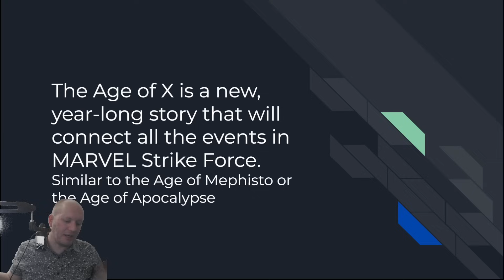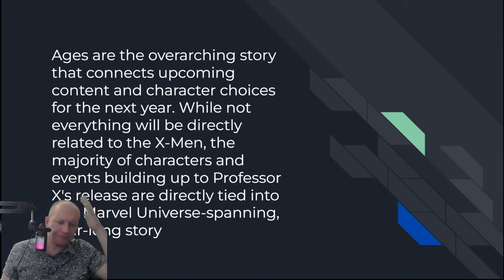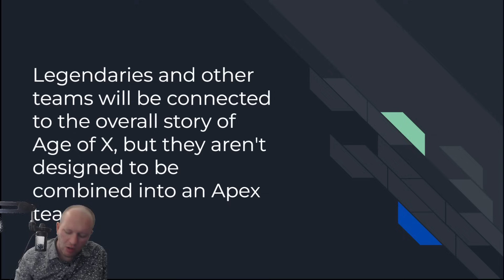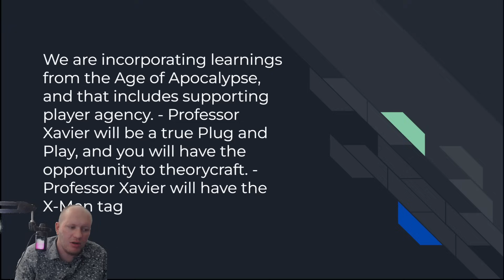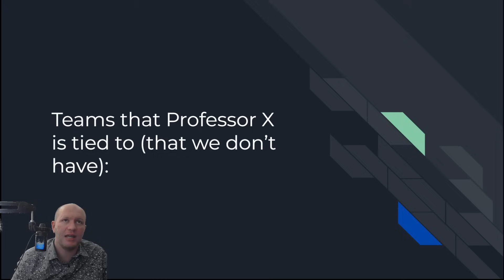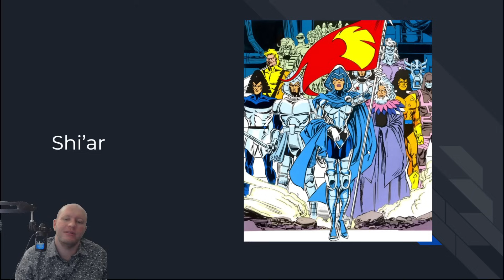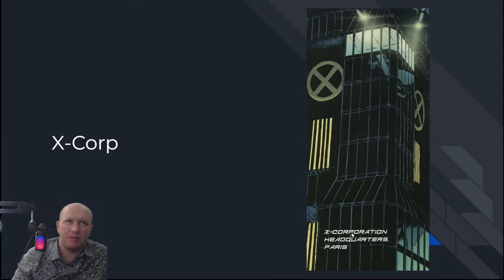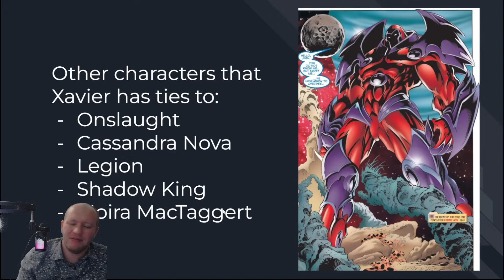[EXCLUSIVE] Age of X! Year Long Story For Professor X! - Marvel STRIKE Force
Today we check out the Envoy Exclusive information on the next year long event!